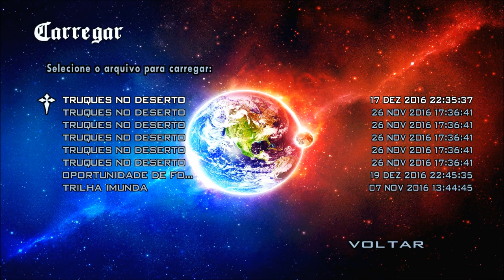GTA MOD TELA DE CARREGAMENTO ANIMADA ESTILO GTA IV FULL HD 1080p60